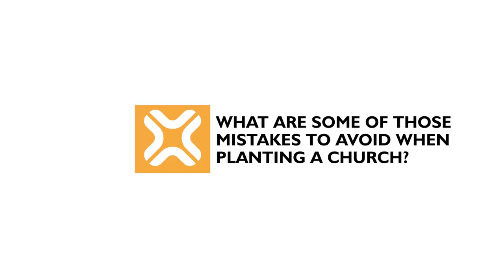Chat with Muriithi Wanjau | Mistakes to Avoid when Planting a Church? | (Exponential NG Studio)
We're glad that you're here. The Elevation Church (TEC) has been set up by God to develop its members as witnesses of Christ while empowering them to achieve the highest levels of distinction in life, led by Pastor Godman Akinlabi with multiple online streaming platforms and communities.

And you can JOIN us as we explore God's word together:
every SUNDAY at 7am, 9am and 11am WAT and every WEDNESDAY at 6:30 pm WAT on all our digital platforms-: